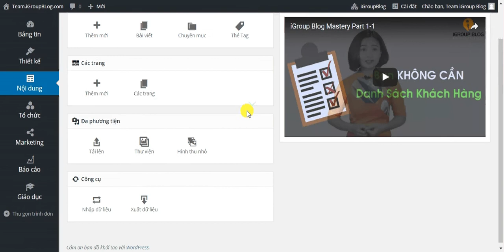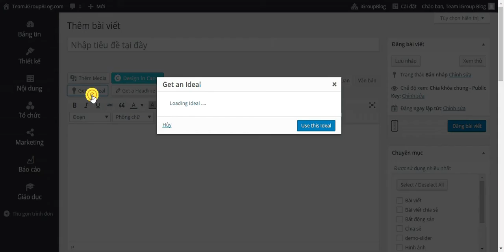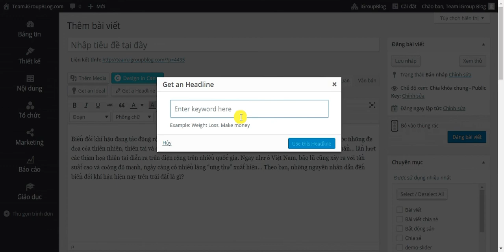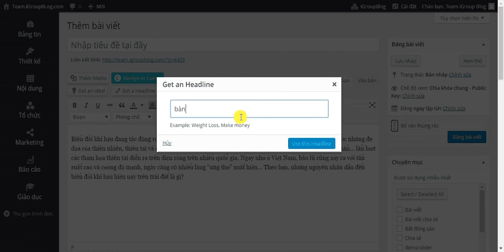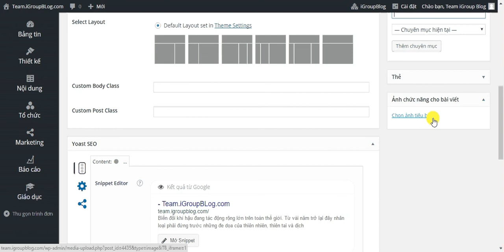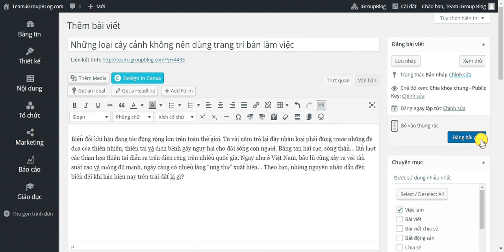Hướng dẫn tạo bài viết mới trên hệ thống iGroup Blog